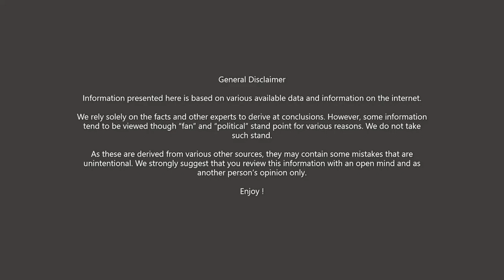MOHIT BURMAN's GAIN from IPL INVESTMENT in Punjab Kings (PBKS) ?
This video looks at the value appreciate of Punjab Kings (formerly Punjab Kings XI) investment made by MOHIT BURMAN in 2008 is worth today ?